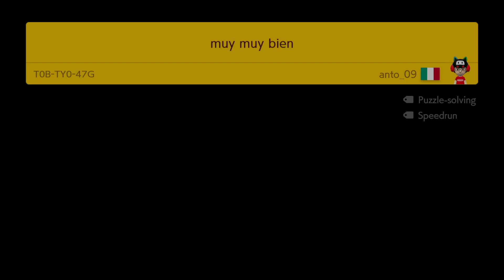muy muy bien by anto_09 🍄 Super Mario Maker 2 ✹Switch✹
Z koopistrici